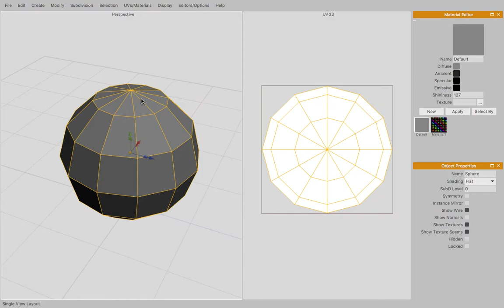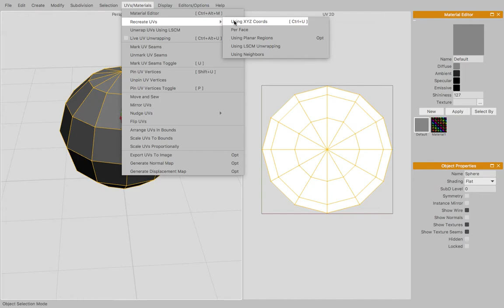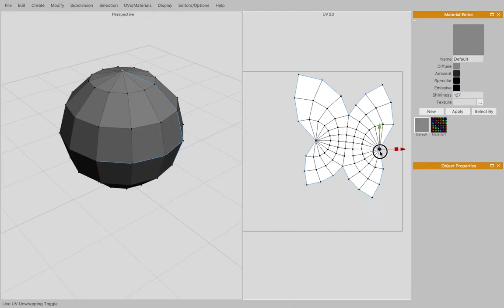Silo 3D Modeling Feature: LSCM UV Unwrapping